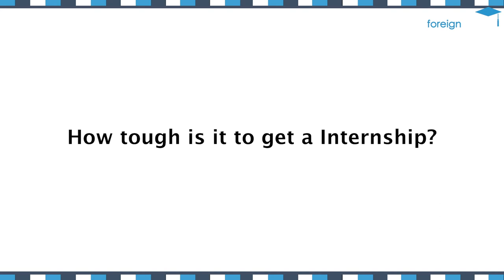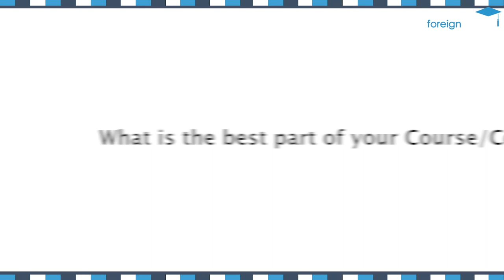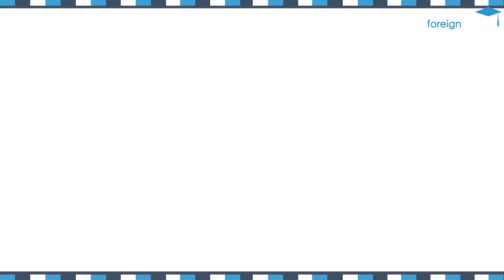Business Analytics: Explained in under 25 minutes || Imperial College London || UK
Get a FREE Profile Review from International Mentors Team at ForeignAdmits for an Authentic Guidance Having completed my Masters in Business Analytics from Imperial College London, Karan Doshi is an experienced Data/Business/Modelling Analyst currently working in the Financial Crime Team (Forensics) at KPMG UK.
He has 3 years of work experience in the analytics domain. His last role was that of a Senior Analyst for at Cartesian Consulting (Top 10 analytics firms in India) where his role involved consistently achieving CRM & Marketing objectives.
He has built models to improve Customer Retention & Repeat, Campaign Responses, Lift and Incremental revenue using sophisticated statistical algorithms and other computational techniques.

Get inspired from the best to pursue your education too in a foreign university.

Talk to him closely, get answers to your queries through the free call service of Foreignadmits!

& get a FREE Profile Review & 1 Free Application.